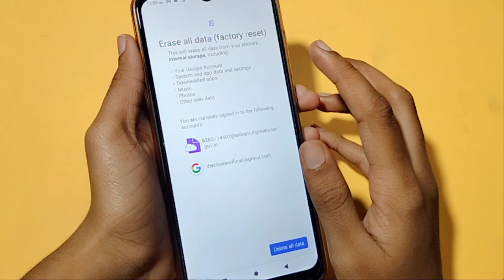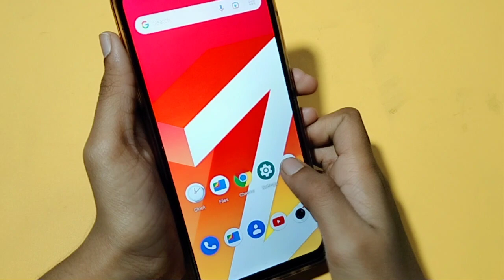Lava z2s factory reset setting | how to reset phone | phone reset kaise kare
Lava z2s phone ko reset kaise kare
Lava z2s phone reset
how to hard reset Lava z2s

Google search
Techno Puja Technopuja@Technopuja